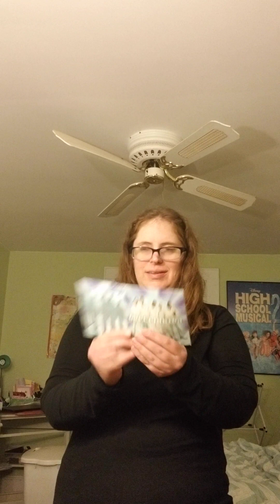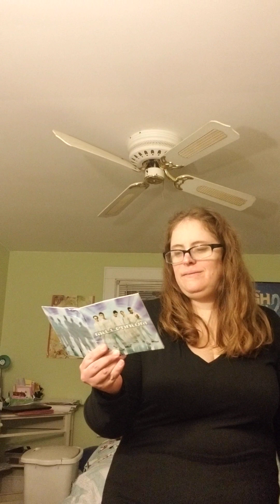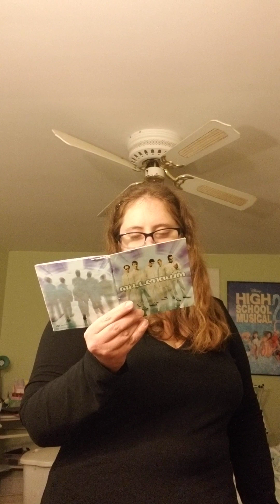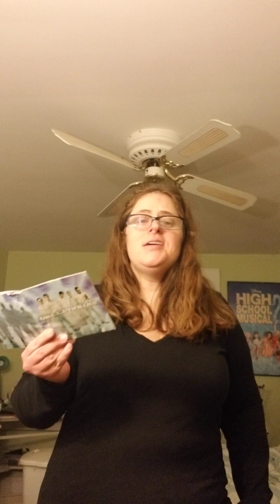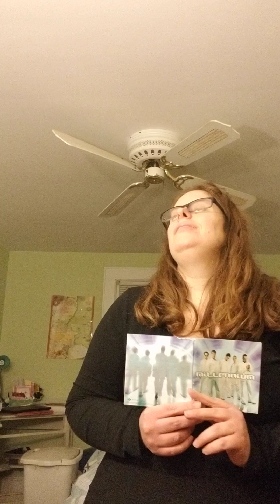I Want It That Way (Backstreet boys cover) See description first please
Sung by Deirdre

Another Backstreet boys song!  I love them!!! I have connections that I love!! I love this song! I am tired so I may seem a little off if I chew my tongue that I do when I am tired, but I felt like I wanted to do this song anyway!!! I hope you all can enjoy!! Thank you and again please enjoy!!!